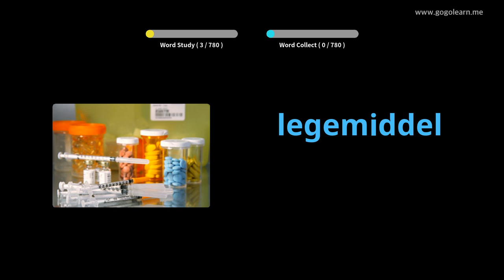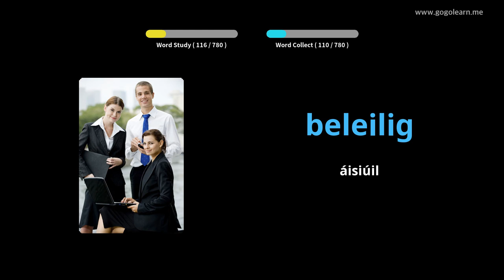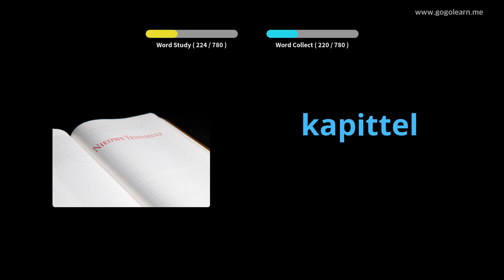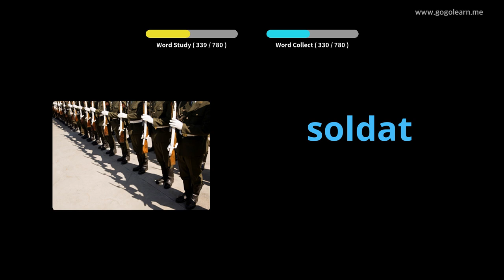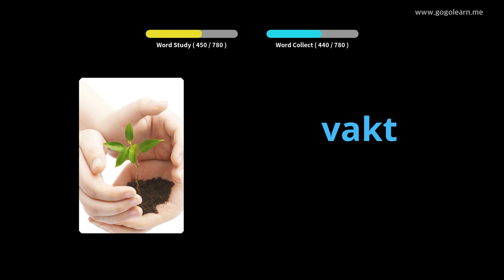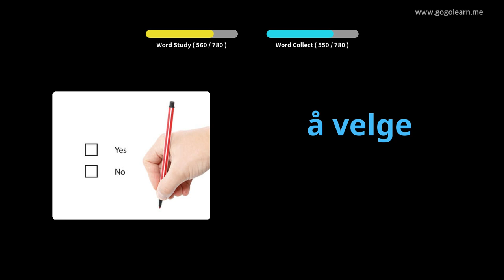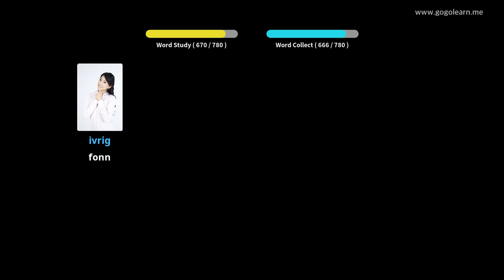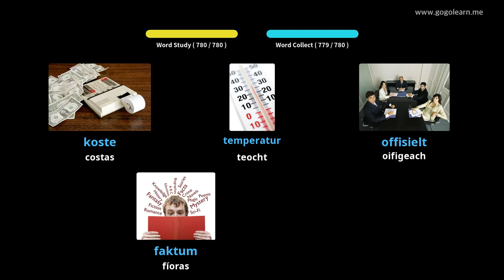Meánfhoclóir Stór Focal na hIorua | Golearn